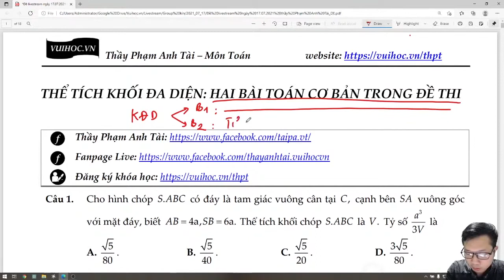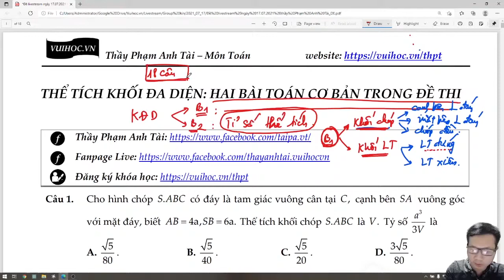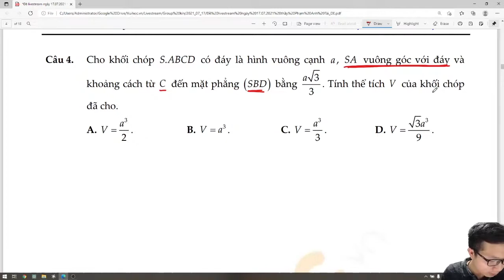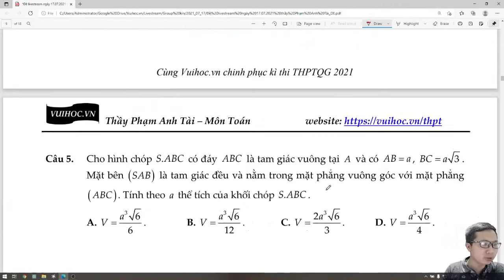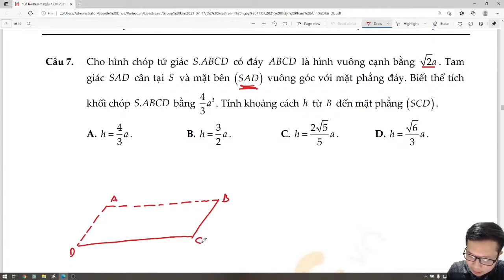Thể tích khối đa diện: 2 bài toán trong đề thi -Thầy Phạm Anh Tài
Trong buổi live hôm nay thầy sẽ cung cấp cho các em cách giải 2 bài toán về thể tích khối đa diện xuất hiện nhiều trong đề thi THPTQG đó là: bài toán về khối chóp và khối lăng trụ. Sẽ có 18 câu hỏi được thầy chọn lọc và sẽ hướng dẫn các em cách giải chi tiết, mẹo giải nhanh để ăn trọn điểm môn hình trong buổi học hôm nay.
► Nội dung video bao gồm:
0:00:00 Giới thiệu bài học
0:05:54 Câu 1
0:12:46 Câu 2
0:19:33 Câu 3
0:27:16 Câu 4
0:34:54 Câu 5
0:40:48 Câu 6
0:44:44 Câu 7
0:52:56 Câu 8
0:59:12 Câu 9
1:03:59 Câu 10
1:12:08 Câu 11
1:16:51 Câu 12